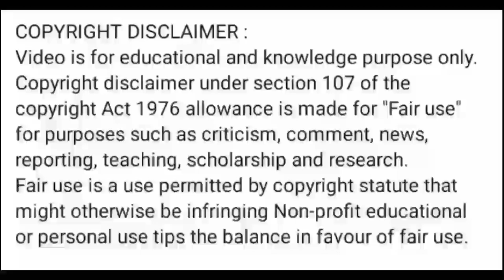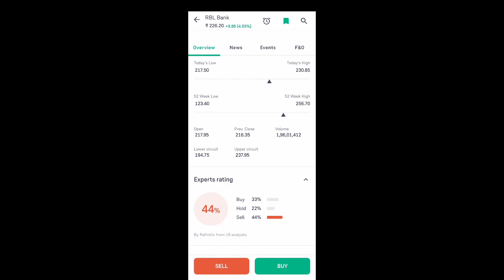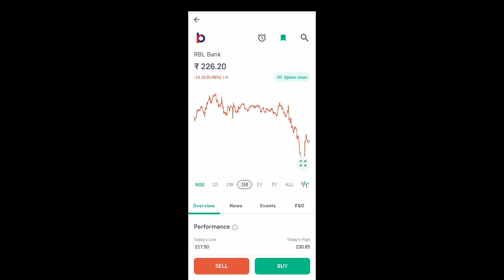rbl bank share news today l rbl bank share price today l rbl bank share latest news today